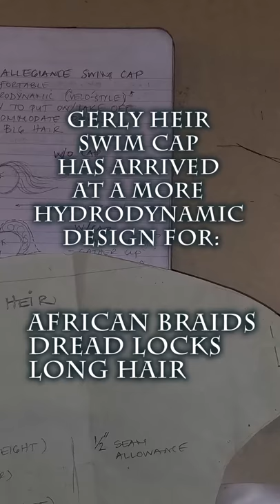Gerly Heir Swim Caps tell herstory!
Swimming while Black is a problem for most women of the African American persuasion, because of the hair kinky thang. For now, our offering provides a comfortable, more hydrodynamic fit that is easy to put on, and easy to take off for the audience that wants to swim with high intensity interval training (HIIT), or in swimming pool competitions.